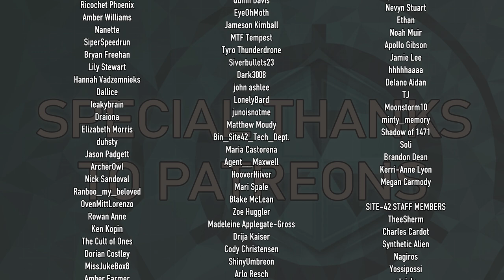The Showroom - Dr. Sherman Run Episode 5 - SCP-3008: Infinite IKEA Immersive Theatre Experience